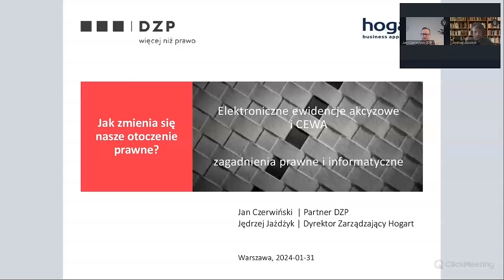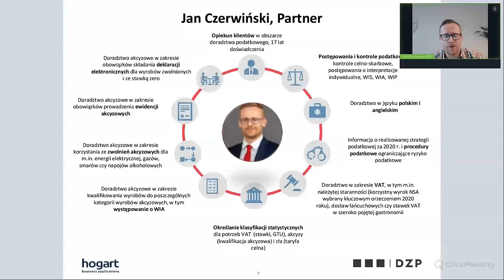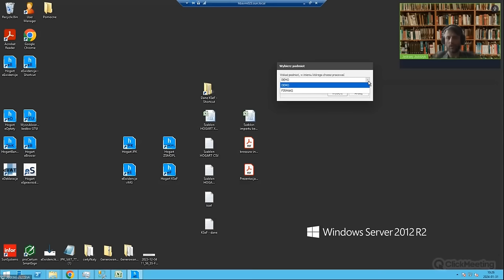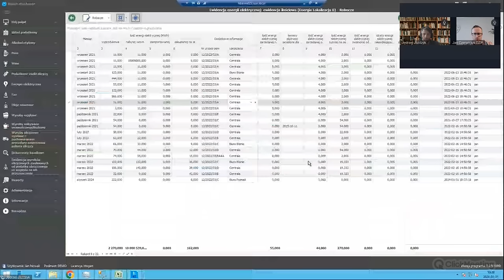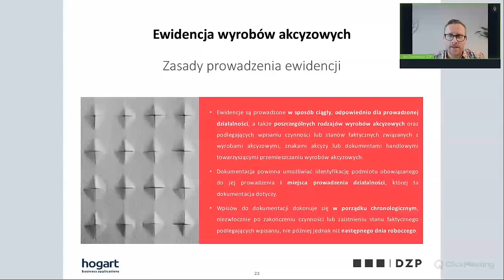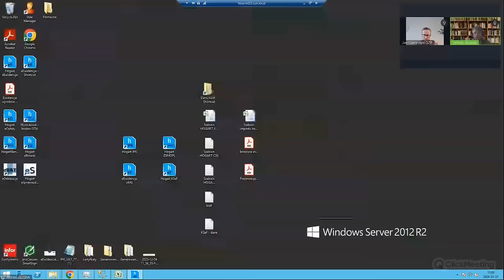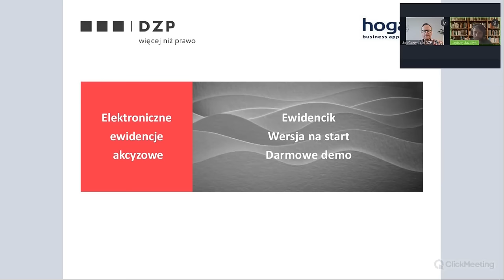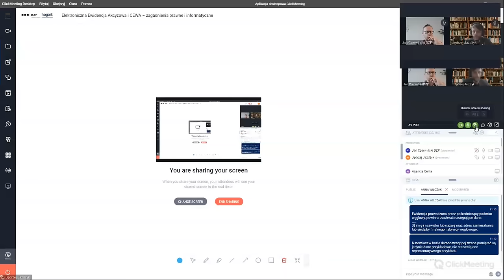2024.01.31 Elektroniczna Ewidencja Akcyzowa i CEWA - zagadnienia prawne i informatyczne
"Elektroniczne Ewidencje Akcyzowe i CEWA - zagadnienia prawne i informatyczne"

Webinarium dotyczy powadzenia elektronicznych ewidencji akcyzowych. Przedstawia uwarunkowania prawne jakie wymuszają przejście na ewidencję elektroniczną oraz dwa programy do prowadzenia tych ewidencji: Hogart eEwidencje i Hogart Ewidencik.
Nagranie z 31 stycznia 2024 r.

Cykl tematyczny: "Prawo, podatki & IT"
Organizator: Hogart i kancelaria DZP
Prelegenci:
Jędrzej Jażdżyk (Dyrektor zarządzający, Hogart);
Jan Czerwiński (Partner w kancelarii DZP, ekspert ds. podatku akcyzowego i podatku od towarów i usług)

AGENDA
0:00 Wstęp i przywitanie
1:35 O Hogart
7:23 O DZP
14:24 Część prawna
20:45 O oprogramowaniu Hogart do ewidencji: Hogart eEwidencje i Hogart Ewidencik
46:12 Część prawna - sytuacja prawna od 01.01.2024
53:20 Część IT - realizacja wymogów prawnych prowadzenia ewidencji w programach Hogart
1:04:40 Część prawna - termin wejścia w życie prowadzenia ewidencji elektronicznych
1:14:45 Część IT - program Ewidencik dla małych firm
1:19:50 Zakończenie